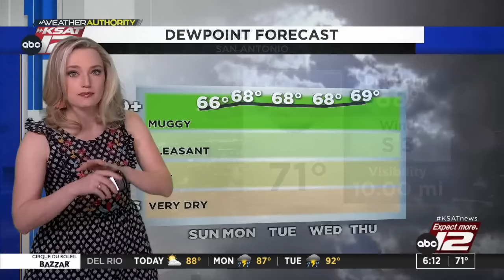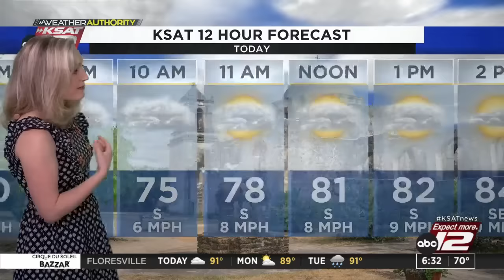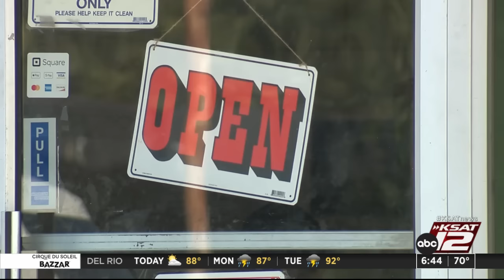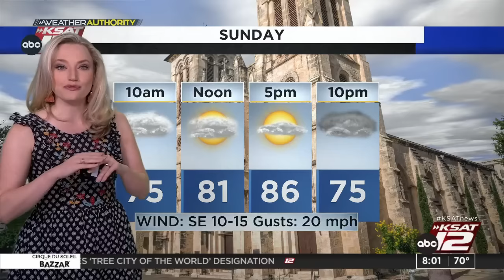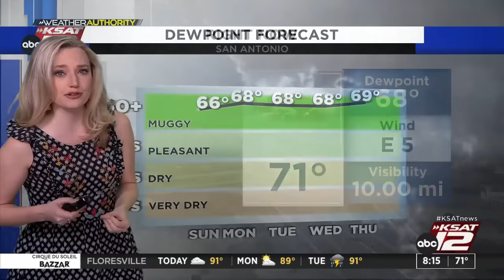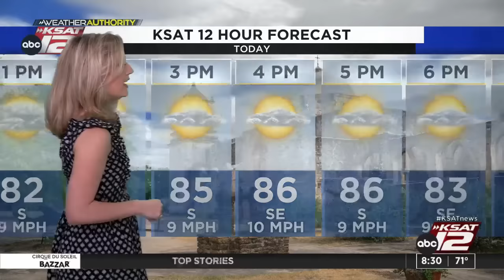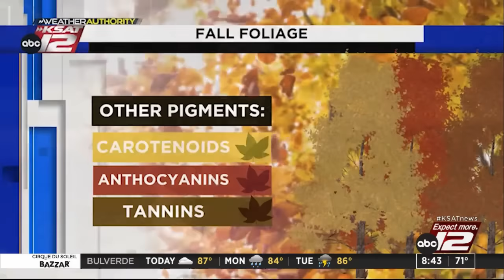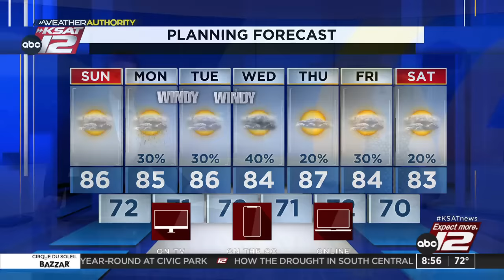GMSA Weekends : Oct 22, 2023